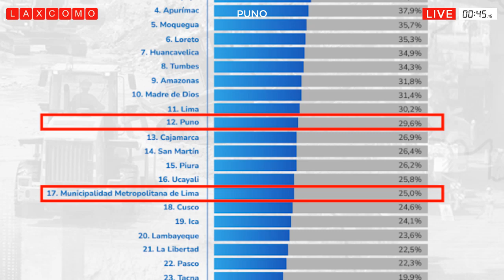Asfaltado de la Carretera Pomata - Yoroco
GOBIERNO REGIONAL DE PUNO: Carretera Pomata - Yoroco.
MINISTERIO DE ENERGÍA Y MINAS DEL PERÚ: Producción cuprífera creció 21.8% en junio.
MUNICIPALIDAD PROVINCIAL DE HUAURA: mejoramiento de transitabilidad vehicular y peatonal de la Calle Pachacamilla.
MUNICIPALIDAD DEL CUSCO: Mantenimiento de vía de la margen derecha del distrito de san jerónimo.
MUNICIPALIDAD PROVINCIAL DE TARMA: Remodelado Coliseo Cerrado Manuel A. Odría.